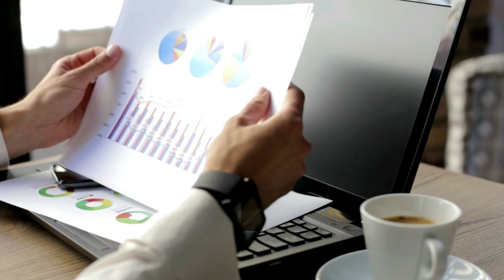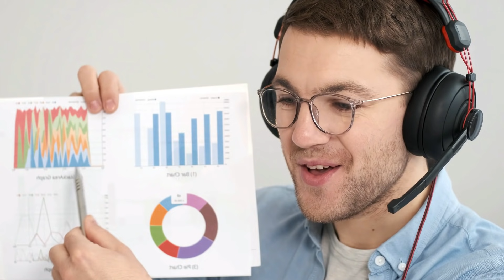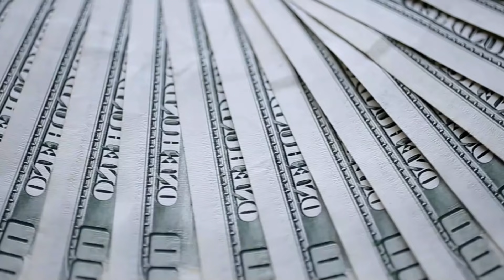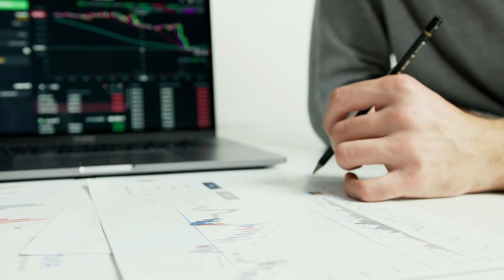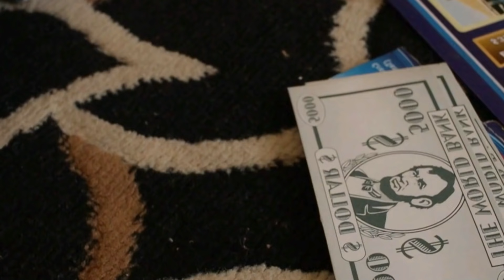JUST IN!! FINALLY!! CHECKS GOING OUT NOW: FOURTH STIMULUS CHECK UPDATE! $2,000 STIMULUS COMING SOON